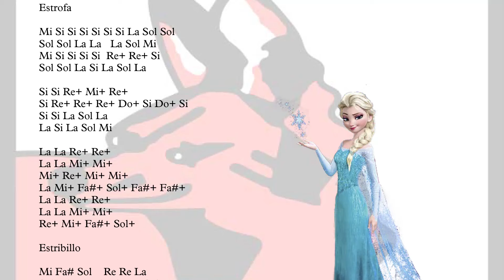Naruto - The Rising Fighting Spirit - Flauta Dulce- Tutorial con notas para aprenderla